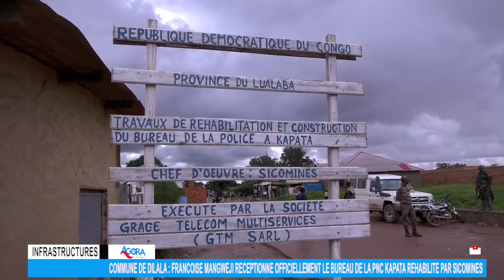Françoise Mangweji Bourgmestre de la Commune de Dilala a été à Kapata...